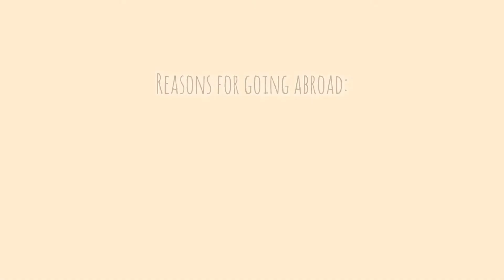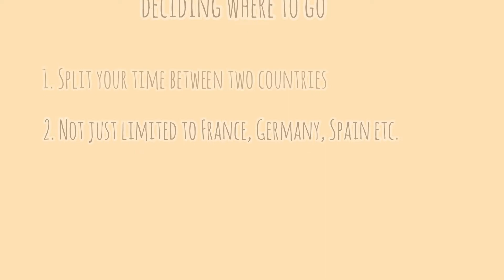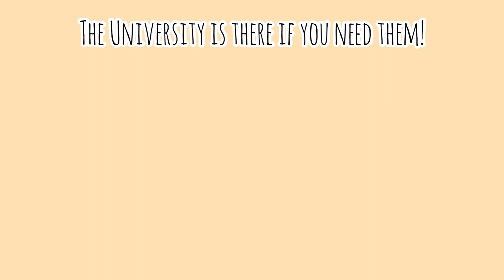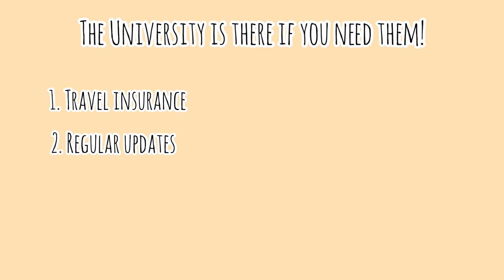My Year Abroad: Liv, Modern Languages Student at Newcastle University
Liv talks about her year abroad experience, during her time studying Modern Languages at Newcastle University.